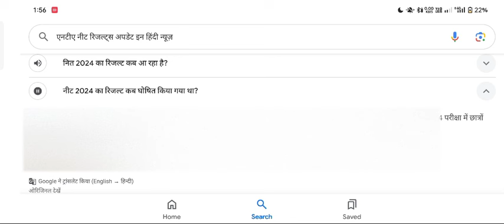NEET Result 2024, Check NEET UG 2024 Cut Off Marks (Expected), Scores here